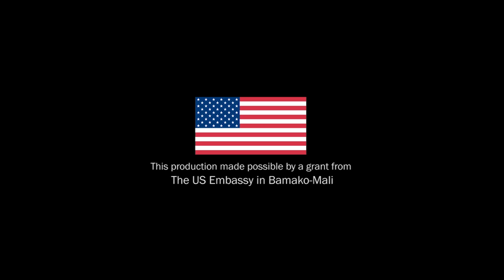Les Frères Mercenaires de Mandé avec Awa Kassé Mady Diabaté